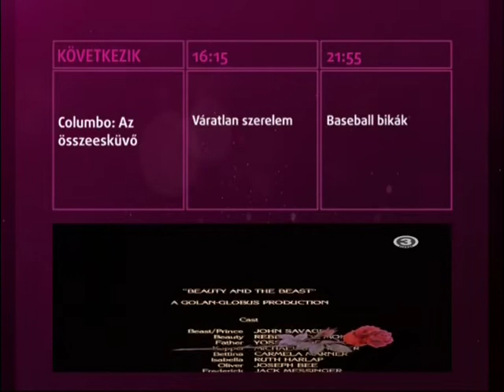Viasat3 - Lineup elem - 2009-2014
Lineup elem a Viasat3-ról.

TVRip Torrent